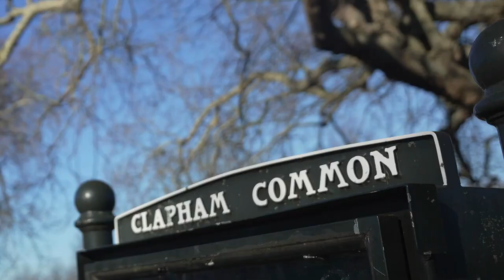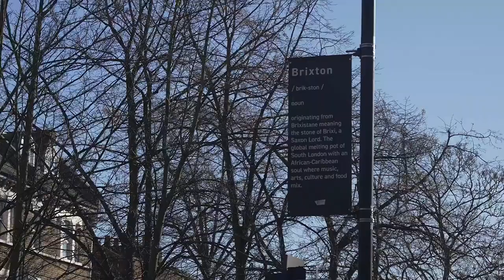Do women feel safe in London? LBC investigates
Charlotte Lynch asks women in Clapham, a year on from the death of Sarah Everard, whether they feel safe walking around in London